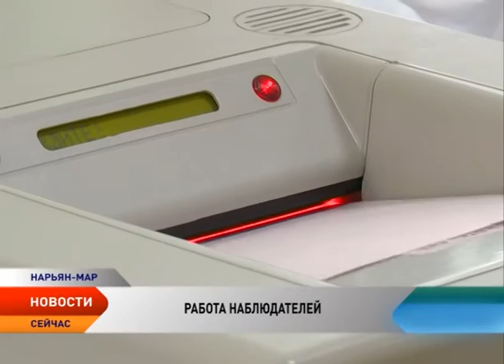Наблюдатели на выборах в Госдуму прошли обучающий семинар в избиркоме НАО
На выборах в Государственную Думу Российской Федерации будут работать наблюдатели. Внесенные в федеральный закон поправки ограничивают число наблюдателей — не более двух, которых может назначить в каждую избирательную комиссию зарегистрированный кандидат или политическая партия. Сегодня с наблюдателями, которые будут работать на территории Ненецкого округа, в избирательной комиссии провели обучающий семинар.
Список наблюдателей с указанием фамилии, имени и отчества каждого наблюдателя, адреса места жительства, номера избирательного участка и наименования комиссии подается в соответствующую избирательную комиссию не позднее чем за три дня до дня голосования. Одно лицо может быть назначено наблюдателем только в одну комиссию. Наблюдатели вправе осуществлять фото- и видеосъемку. В случае нарушения наблюдателем избирательного законодательства, его удаление из помещения для голосования возможно только по решению суда. Кроме того, Федеральный закон предусматривает, что кандидат или избирательное объединение вправе прекращать полномочия назначенного ими члена комиссии с правом совещательного голоса и назначать нового в ту же комиссию не более пяти раз.